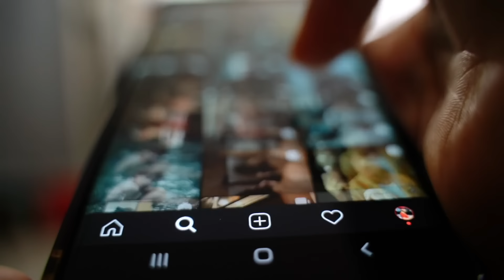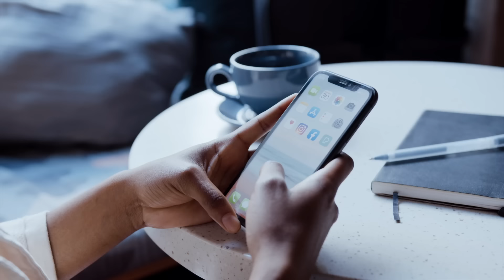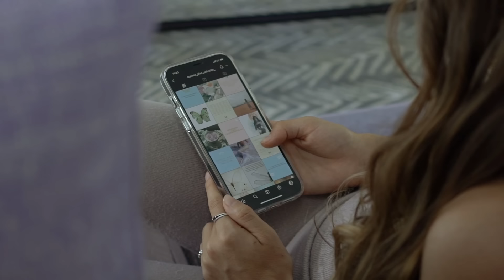AUSTRALIA le PROHIBE a SUS MENORES de 16 USAR REDES SOCIALES!